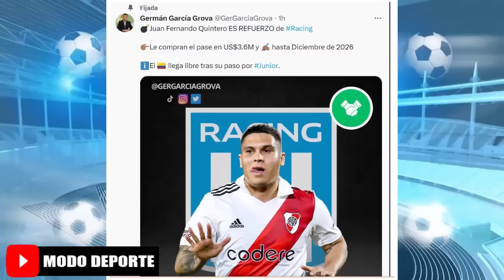La Previa de America vs Columbus Crew por la Fecha 3 Copa League 2023 | JuanferQuintero a Rcaing